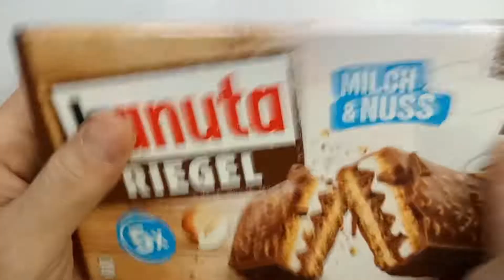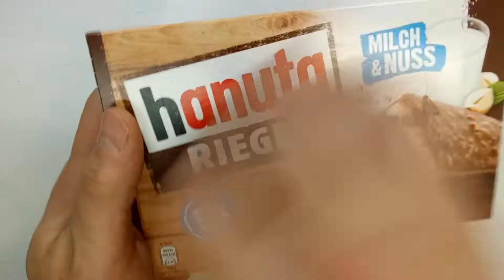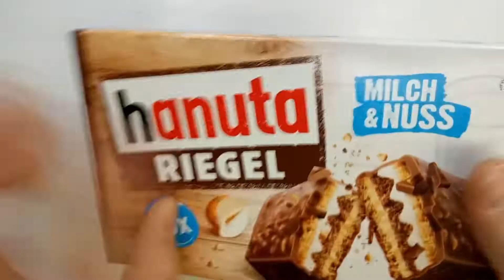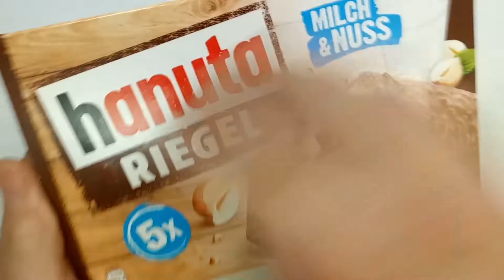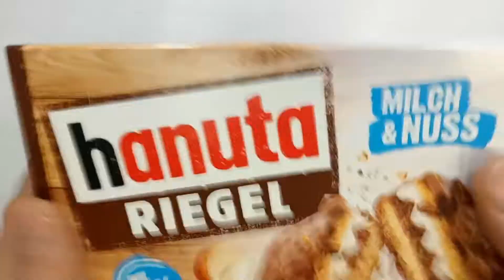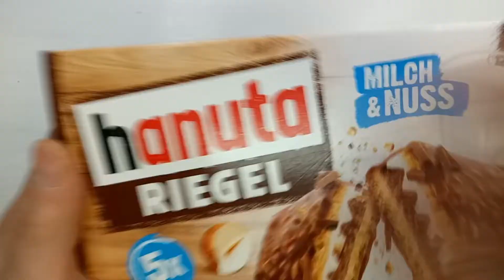FAST AND AGGRESSIVE ASMR box Hanuta Chocolate Bar Tapping and Scratching (no talking)